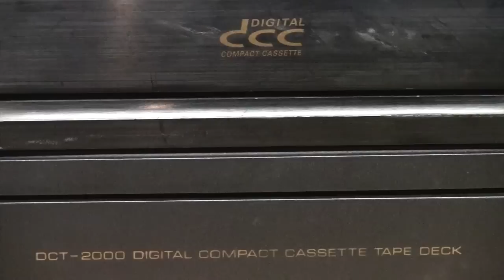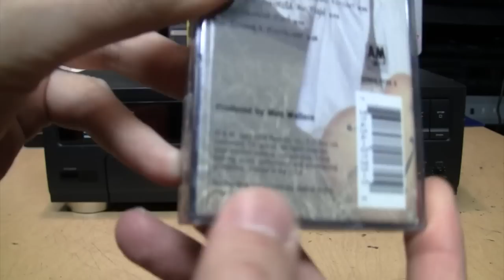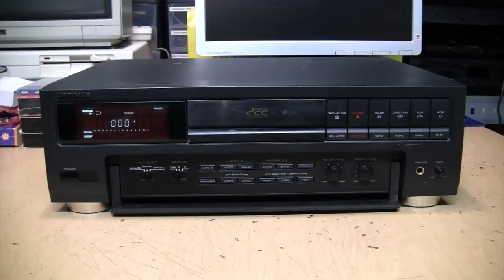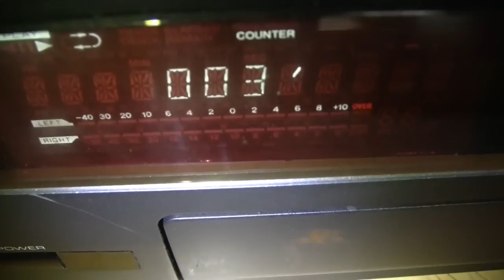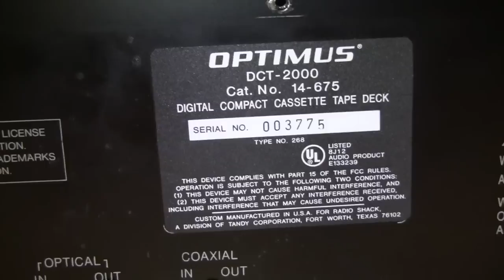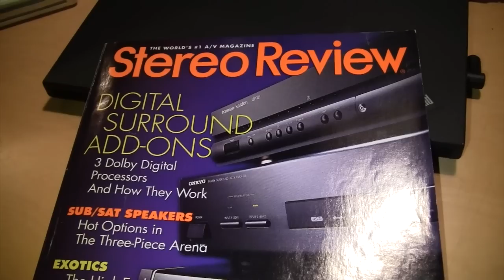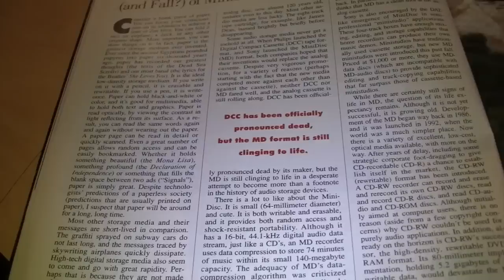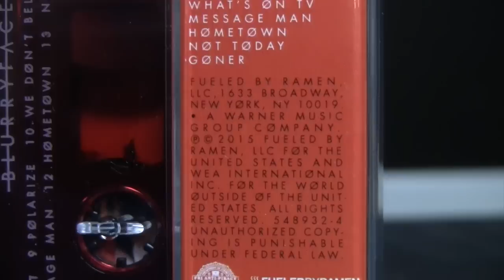DCC = Digital Compact Consternation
A failed look at a failed audio format.